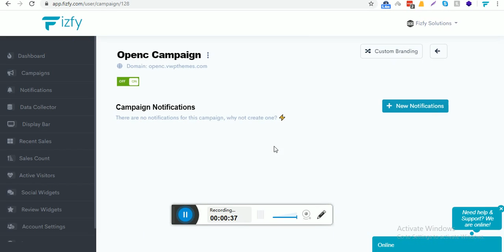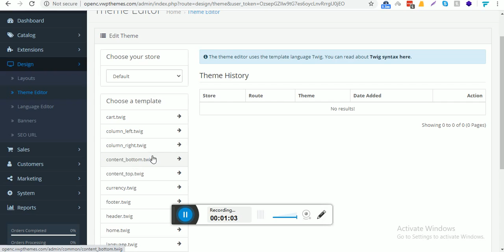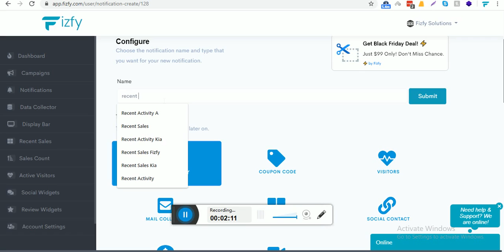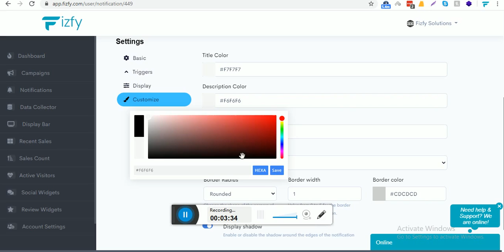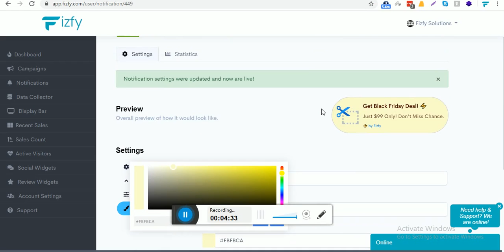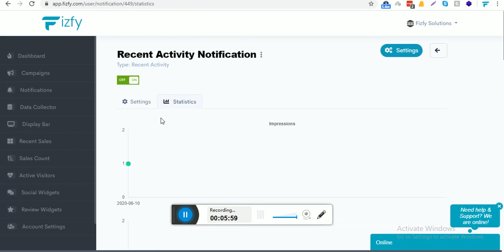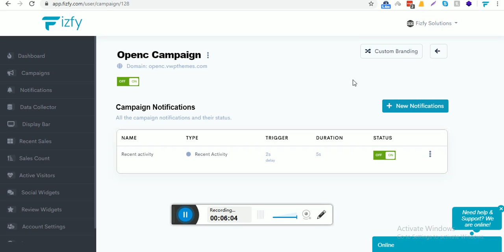Create and add Fizfy Social Proof Notifcations at your Open Cart Store